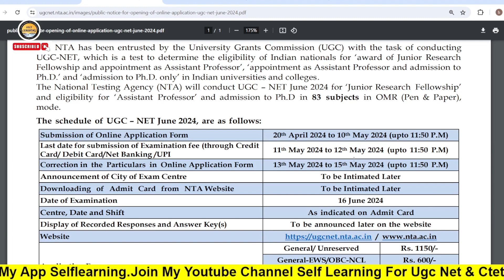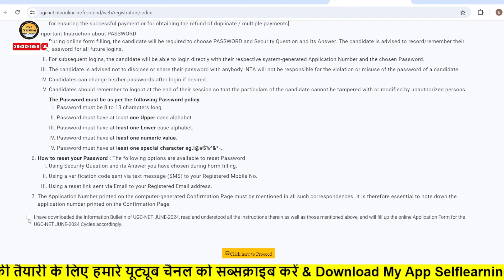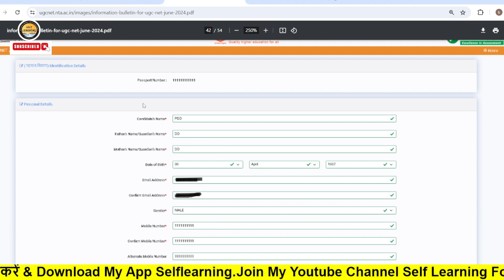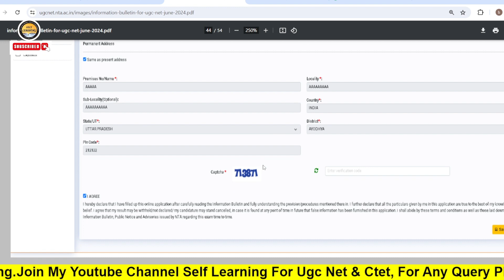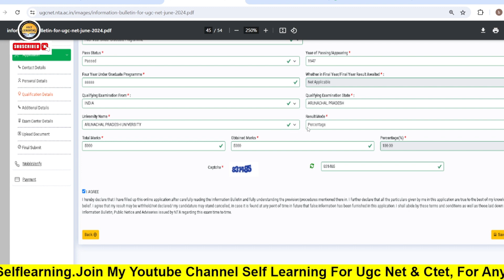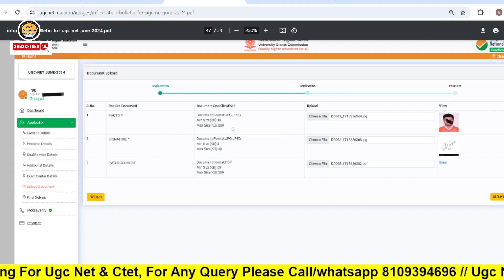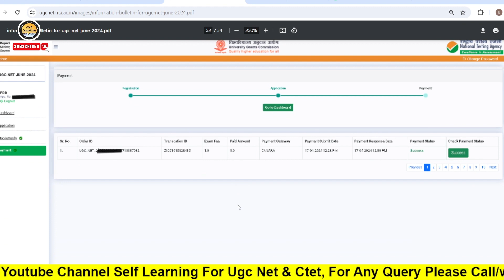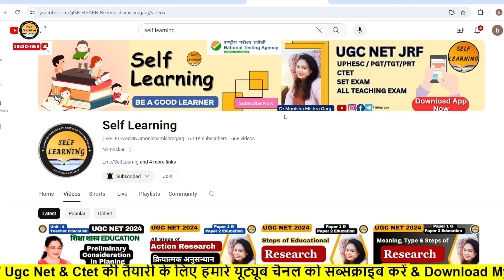💥How to Fill the form Step By Step Process UGC NET June 2024 Exam By MONISHA MISHRA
💥How to Fill the form Step By Step Process UGC NET June 2024 Exam By MONISHA
Hello Aspirants,
I'm Dr. MONISHA MISHRA a learner and an educator. Your one stop UGC NET Paper 1 Mentor. I will be discussing complete Paper 1 (UNIT-1 to UNIT-10) in detailed and structured way as per the New pattern of NTA UGC NET-2023. My classes are absolutely FREE !!